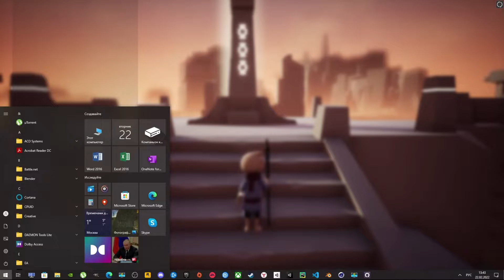Релакс-прохождение красочной Omno | Глава 3 | Пустыня